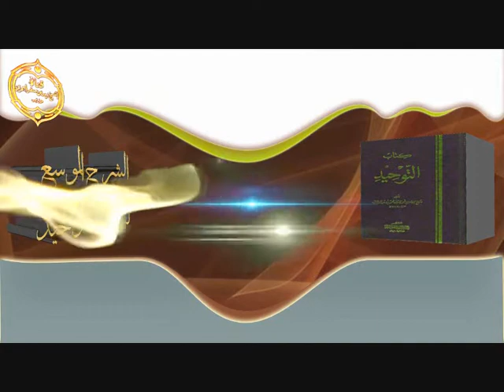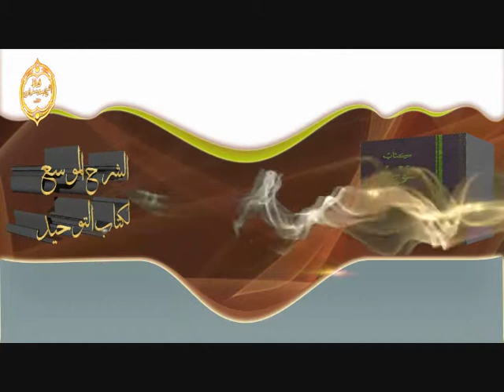الشيخ زيد البحري الأوجه السبعة في تحريم زيارة المرأة للقبور